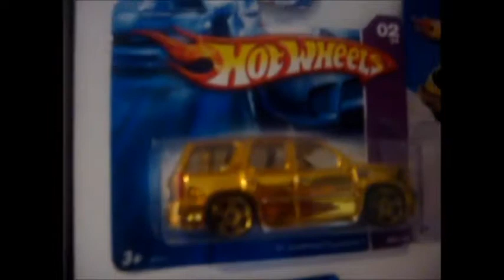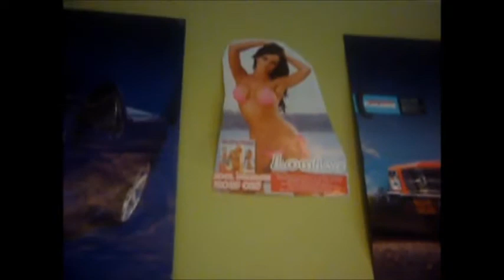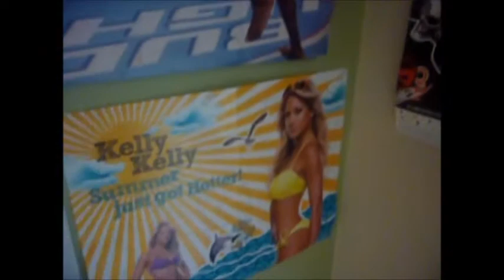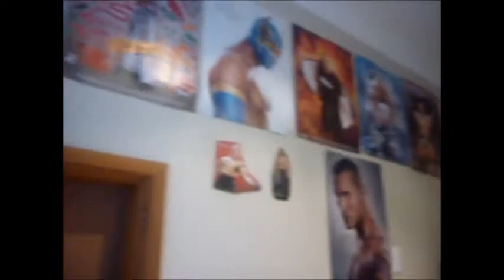My Room Tour (Cars, Diecast cars & Hot Wheels with music)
My Room tour hope u enjoy it :)